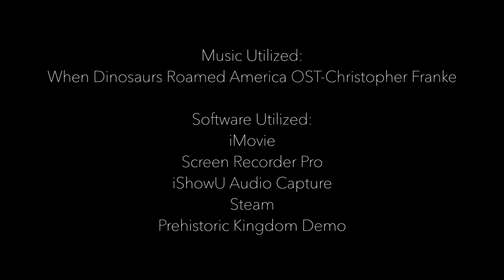Prehistoric Kingdom-Bonds of Family (Mini Documentary)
Just something that I quickly whipped up in my free time. Nothing particularly spectacular, but I'm happy with the final product. Might make a couple more in the future depending on my free time.

If you can, please support Prehistoric Kingdom, which is an upcoming dinosaur/prehistoric creature tycoon game. The demo is honestly fantastic, and I cannot wait for when it comes out for early access!

ALL CREDIT FOR Prehistoric Kingdom and its assets goes to Shadow Raven Studios, the makers of the game, not me.